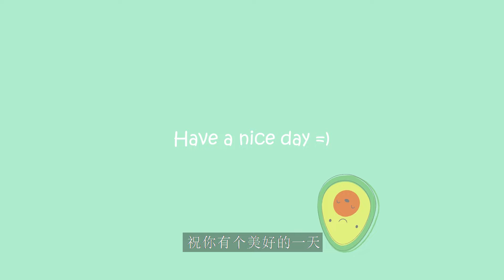Vlog: My days in a week | Creamy tteokbokki 🥘| Croffle 🧇| Buldak ramen 🍜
It's another video which I recorded bit and pieces of my days in a week. I made new dishes which I personally like it a lot. Hope to share it with you. I wish you enjoy watching.